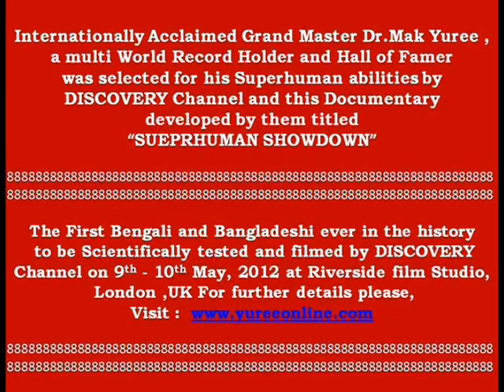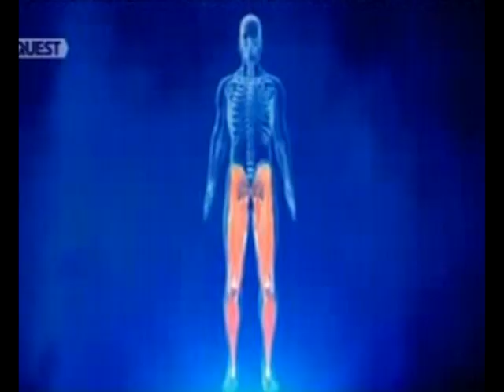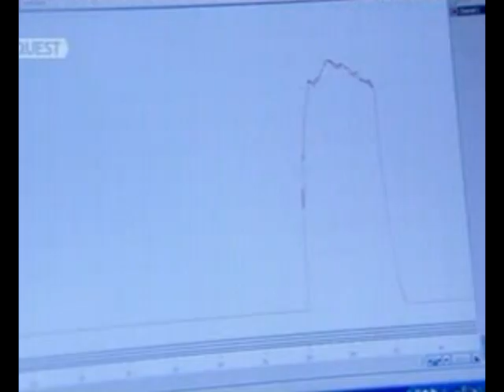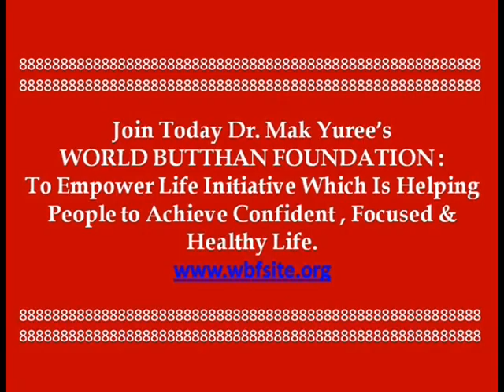Dr.Yuree Vajramunee on Discovery Channel as the SUPERHUMAN (English Version)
Grand Master Dr.Mak Yuree Vajramunee The SUPERHUMAN as selected and featured by DISCOVERY Channel 's documentary called Superhuman Showdown. According to the scientific investigation Dr.Yuree can throw the strongest kick of this planet. It was found Dr.Yuree has the unique ability to instantly attain alpha level of the brain, which enables him to recruit and engage 96% of his muscles to deliver the unbelievably powerful kick to break three baseball bats in a bundle. According to a research done by Wayne University, USA' each baseball bat requires 740 pounds to be broken.